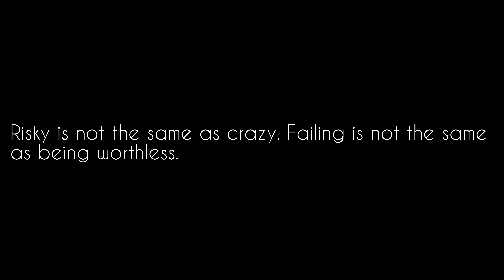Risky is not the same